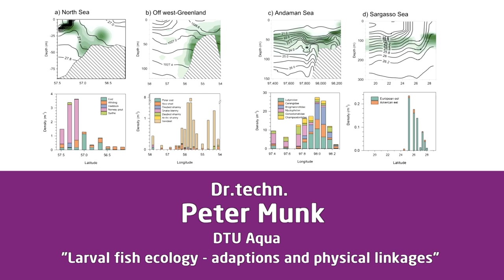Dr.techn. Peter Munk, DTU Aqua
Tre fremragende forskere har i det forløbne år opnået anerkendelse for at have bragt videnskaben et væsentligt skridt videre og modtog den officielle tildeling af den klassiske doktorgrad (Dr.techn.) ved DTU´s Årsfest 2017.
En af dem er: Peter Munk fra DTU Aqua for afhandlingen: 'Larval fish ecology - adaptions and physical linkages'.
Her kan du høre, hvad den ene af hans to opponenter: Dr. Michael Sinclair fra Bedford Institute of Oceanography i Canada, synes om hans forskning og resultater.